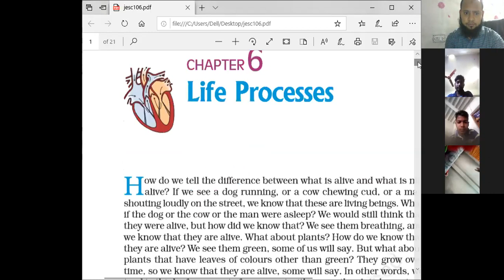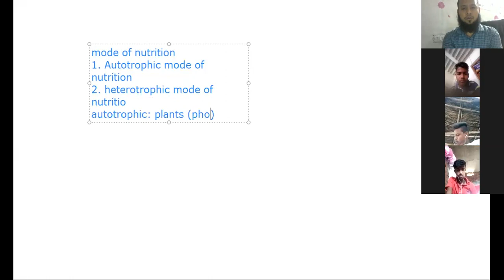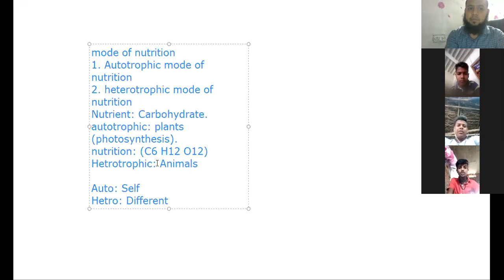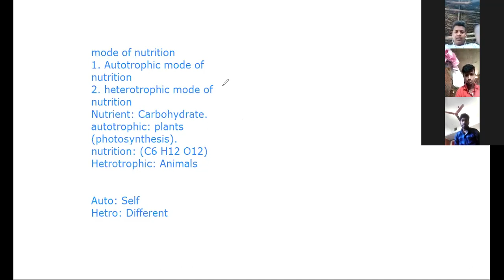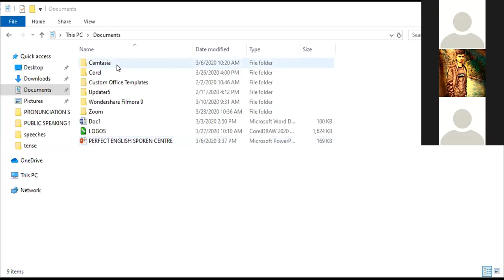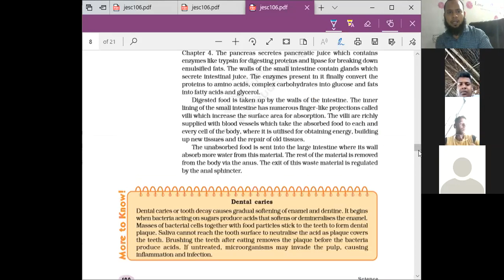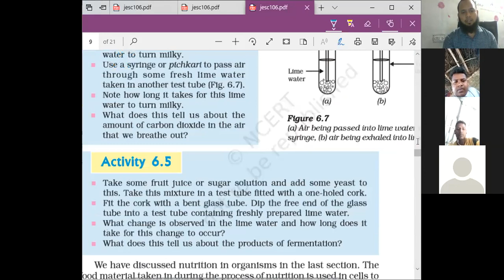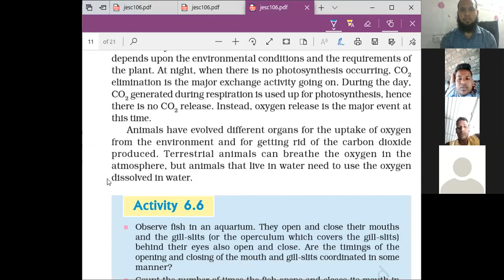Life process (Nutrition)